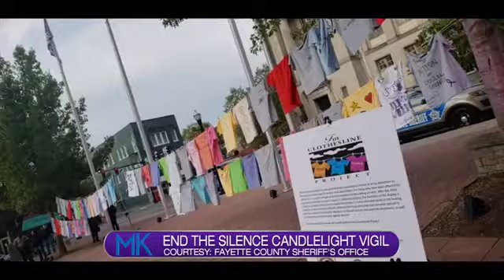Domestic Violence Vigil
Scooter Stein, the Director of Public Affairs for the Fayette County Sheriff's Office, and Anita Franklin, a community outreach coordinator are here to talk about an upcoming event meant to raise awareness for an important issue that can be difficult to discuss.